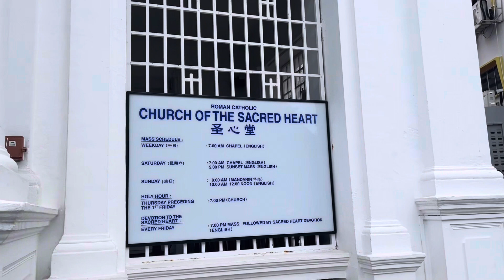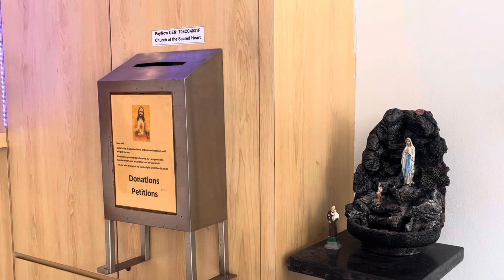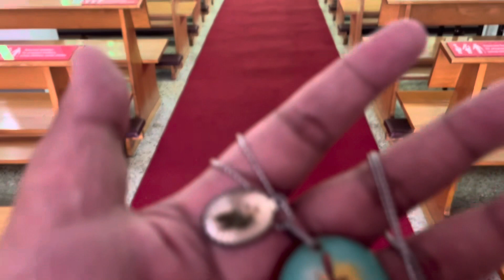Church of Sacred Heart